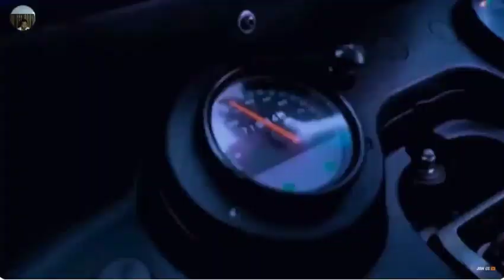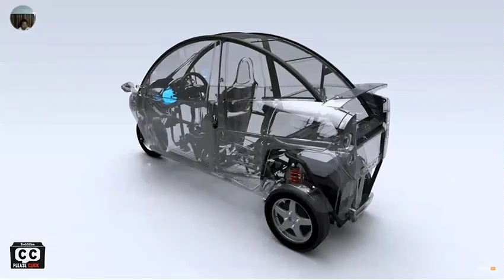KENDARAAN RODA TIGA DESAIN ELEGAN PRODUKSI BELANDA || Kalian Pasti Suka dan Ingin Memilikinya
Selamat datang di video kami! Di episode kali ini, kita akan membahas Carver Kendaraan Roda Tiga terbaru dari Bajaj yang siap mencuri perhatian di tahun 2024. Desain inovatif, fitur canggih, dan performa yang mengesankan menjadikan kendaraan ini sebagai pilihan ideal untuk Anda yang mencari alternatif transportasi yang unik dan efisien.

Kami akan membahas segala hal tentang Carver, mulai dari spesifikasi teknis, kenyamanan, hingga keunggulan dibandingkan dengan kendaraan roda tiga lainnya. Simak juga bagaimana Bajaj melakukan comeback yang mengesankan di pasar otomotif Indonesia.

Jangan lewatkan uji coba di lapangan yang akan menunjukkan kemampuan Carver dalam berbagai kondisi. Apakah kendaraan ini bisa memenuhi ekspektasi Anda?